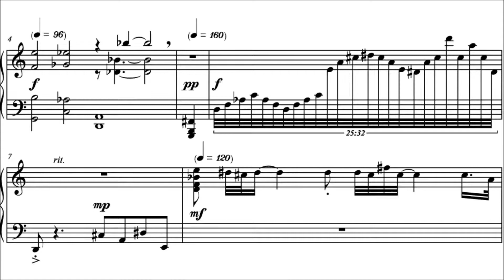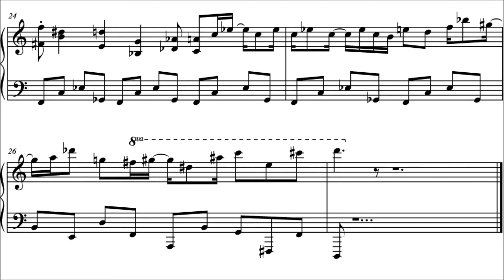Wheaties (with score)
By Earl Richard Drehmer, Sr.

This is a serial composition -- a piece based on a 12-tone row.  Thus the play on words since Wheaties is a cereal.  I chose to put Mary Lou Retton's picture here because it used to be on the cereal box.